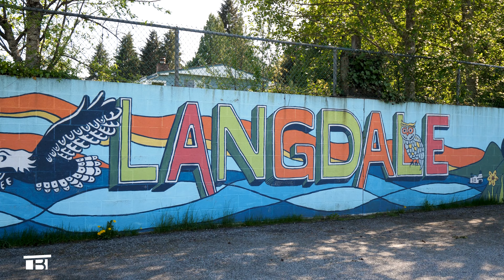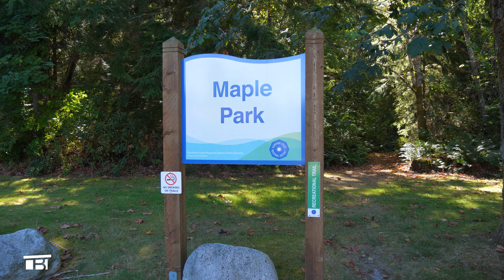Langdale - Neighbourhoods of the Sunshine Coast, BC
Langdale is the gateway to BC's Sunshine Coast. Full of friendly, smiling faces, this tight knit community is an excellent choice for those wanting to raise a family on the Sunshine Coast while keeping Vancouver as accessible as possible. If you prioritize proximity to schools, hiking, and the beach, Langdale is your perfect fit.

Realtor Tony Browton - Personal Real Estate Corporation⁠
RE/MAX City Realty (Gibsons)⁠

VIDEO BY:
Burnt Boat Media - Gibsons, BC
Real estate photos and videos on the Sunshine Coast, BC

KYUXVIIQKXYIGHRX